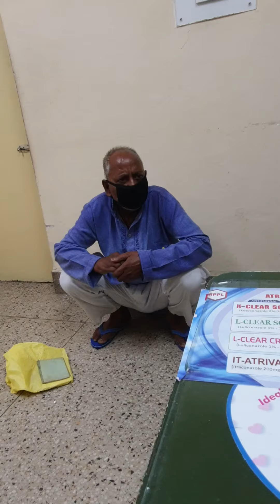Psychogenic Tremor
A 66 yr old male attended Mopd with Tremor in upper limb and head following standing from sitting position since 5 months.

No associated Headache,LOC,Nausea, vomiting, Convulsion,Dizziness etc.

No H/O HTN,DM,Thyroid disorder, Substance abuse or any Drug intake.

O/E General Examination is normal.
Systemic Examination normal except Tremor which progressed from Hand to Head while standing and disappears while outstretching of hand.

Normal Neurological Examination with normal Mental status Normal spine and no meningeal signs,normal cranium with normal cranial NV, No motor ,sensory or Cerebellar findings. Normal gait and no Parkinson signs.

Pt has been counseled and symptomatic treatment has been advised.
Routine Ix has been advised and waiting for reports.